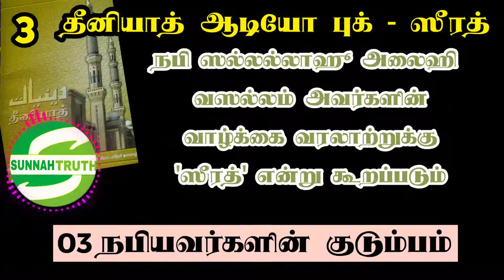3 தீனியாத் | ஸீரத் | 02 பிறப்பு 03 குடும்பம்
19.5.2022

கேள்விகள்⁉️
பாடம் 02
1.நமது நபி ﷺ அவர்கள் எங்கே எப்போது பிறந்தார்கள் ?

பாடம் 03
1.ஹாஷிம் என்பவர் யார்?
2.மூடப்பட்ட ஜம்ஜம் கிணற்றை கண்டுபிடித்தவர் யார்?
3.அப்துல் முத்தலிப். நபி ﷺ அவர்களுக்கு 'முஹம்மத்' என்ற பெயரை ஏன் வைத்தார்?

Deeniyat Elder Course Audiobook in Tamil: shorturl.at/boDJ7